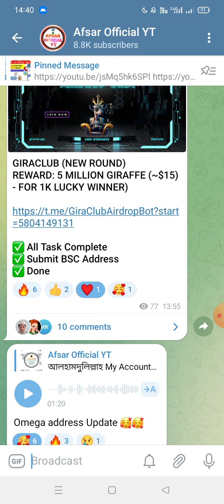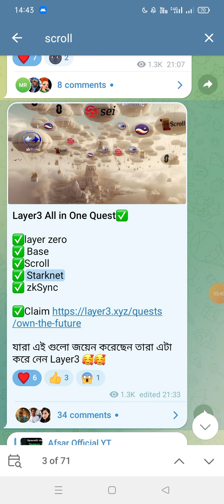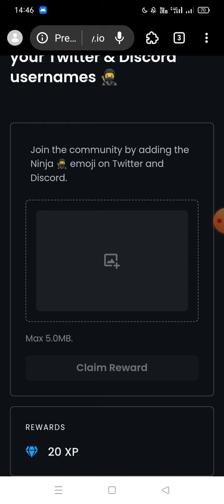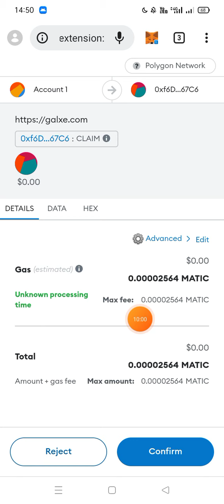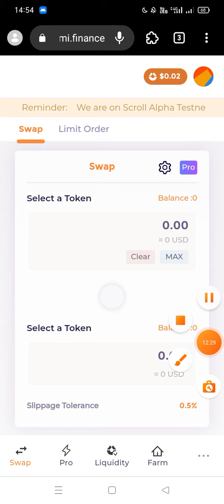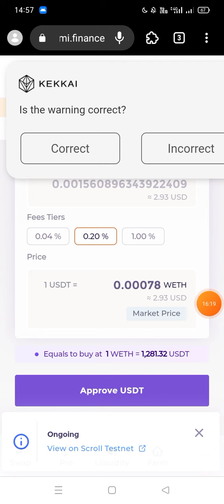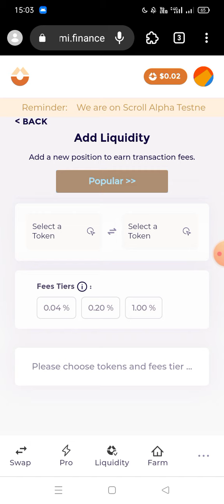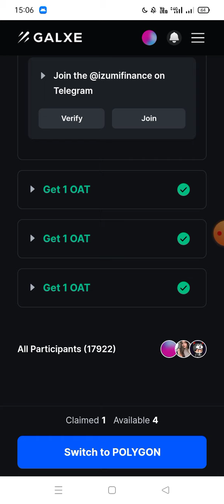New Instant NFT Claim Offer।। Scroll Alpha Testnet New Task।। Mainnet lunch August🤑iZiSwap Vs Scroll